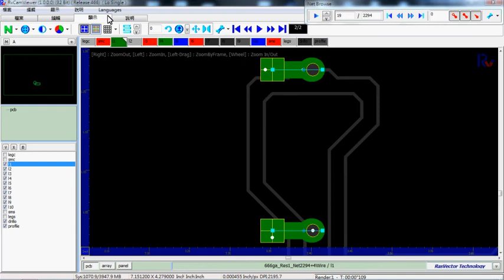PCB Net analyze, TestPoint, 4Wire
Show how set parameters for Net-Analyze, TestPoint and 4Wire data generating.